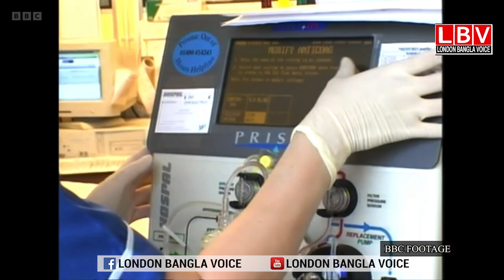ভাইয়ের কিডনীতে জীবন পেলেন বোন